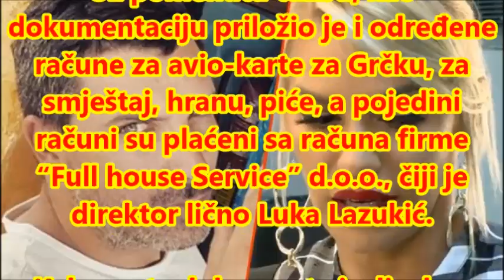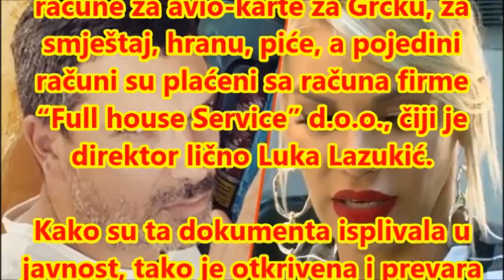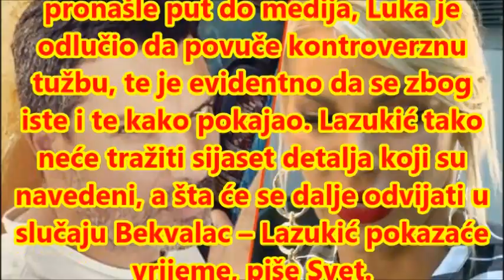U STRAHU OD ZATVORA: Nakon fizičkog nasilja nad Natašom otkrivena velika istina!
BESPLATNO JEEE